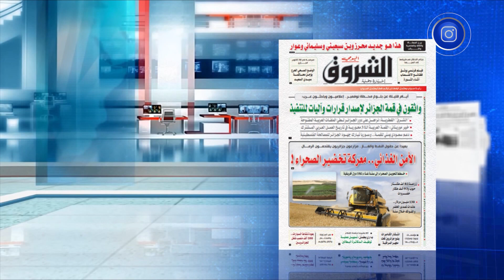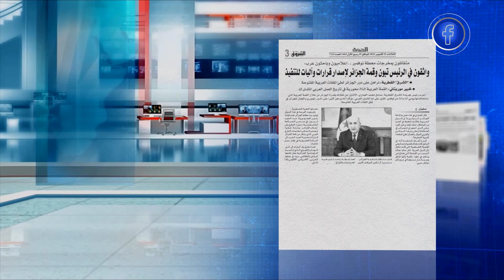..أهم عناوين الصحف لنهار يوم الثلاثاء 25 أكتوبر2022